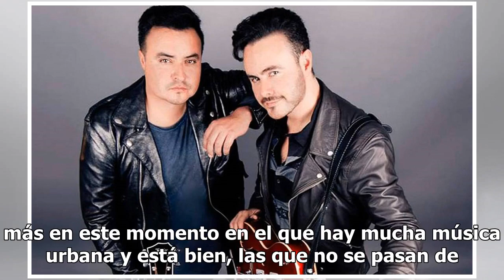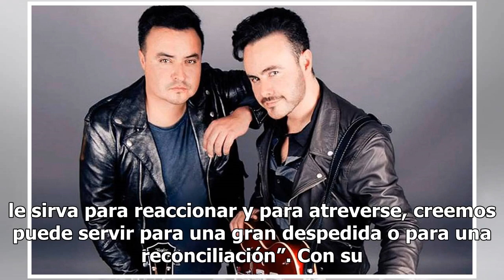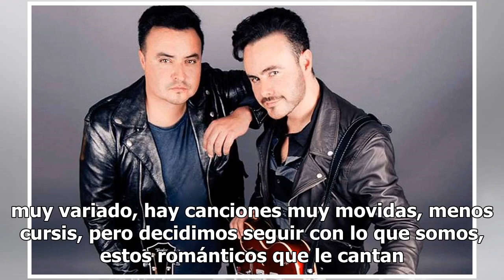Río Roma revela su experiencia personal en tema Deberías estar aquí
Río Roma sigue apostándole al romanticismo con la presentación su nuevo sencillo Deberías estar aquí. En contracorriente a las tendencias musicales, Raúl y José Luis Ortega, reafirmaron su interés por seguir buscando “otra manera de decir te amo y adiós, más en este momento en el que hay mucha músic...